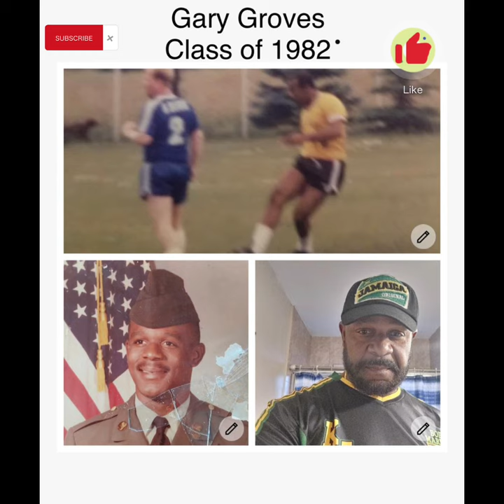GARY GROVES TRAILER # 3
Gary Groves   shares his  memories of attending Meadowbrook High School in the 1970s and 1980s , a co-educational school in Kingston, Jamaica .